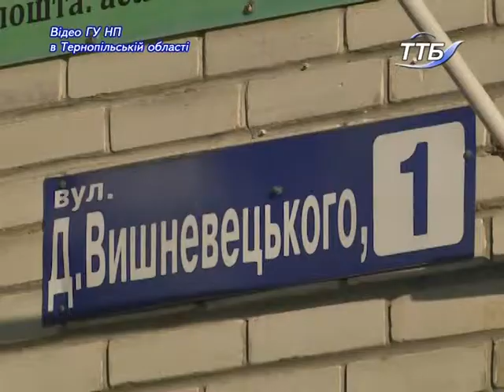Сім’я тернополян Богданових просить допомогти у лікуванні двох маленьких донечок